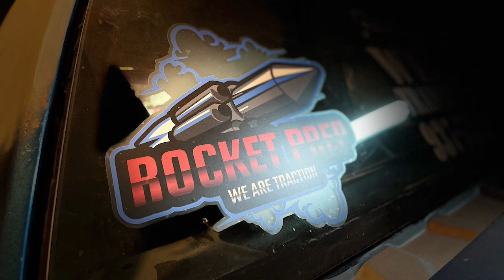The Mafias Own Kevin Wayne And His Nitrous Small/Tire Blazer Ron Burgundy And Rusty EBT Update!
We introduce you to The Dayton Small/Tire Mafias own Kevin Wayne and his nitrous small/tire street raced Blazer “Ron Burgundy” and also a update on the Rusty EBT small/tire MonteCarlo!